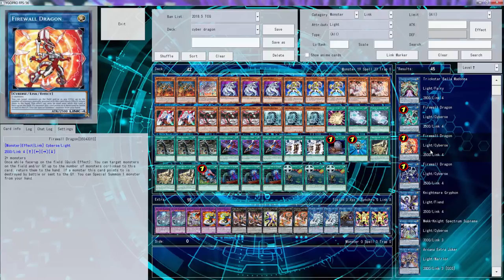YuGiOh Duel - Cyber Dragons vs Blue Eyes